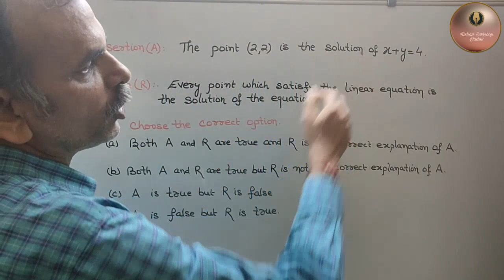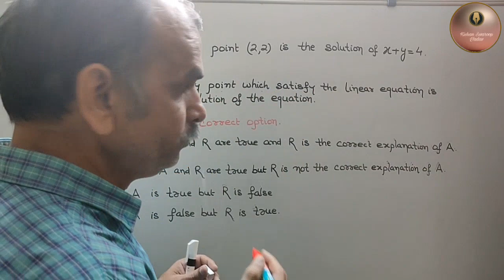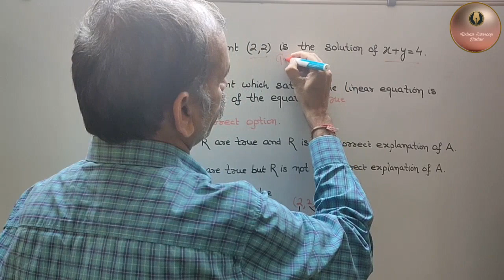Linear Equations || Assertion and Reasoning